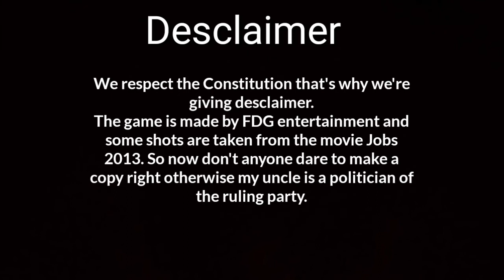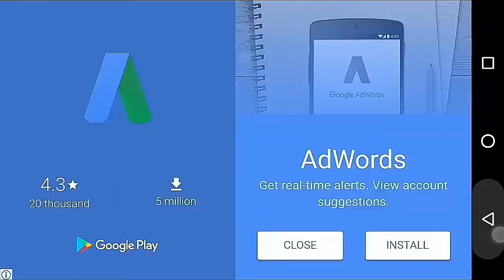Red Ball 4 with Steve Jobs | walkthrough 1-10 levels|Mobile Gamer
Playing Red Ball 4 with Steve Jobs.
Walkthrough of 1-10 levels of episode 1 Red Ball 4.